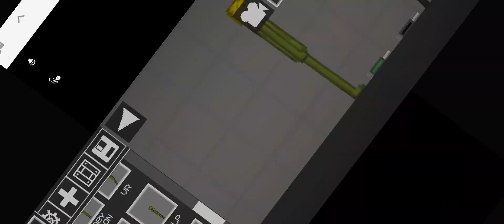showing my saves edited